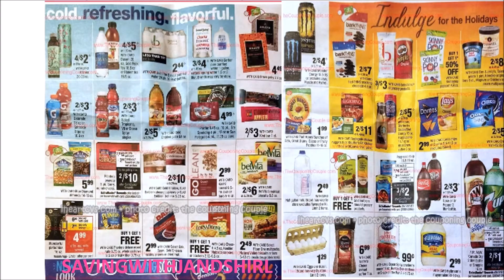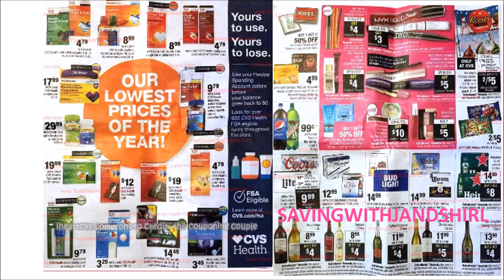CVS AD PREVIEW NOVEMBER 26 THRU DECEMBER 2 , 2017